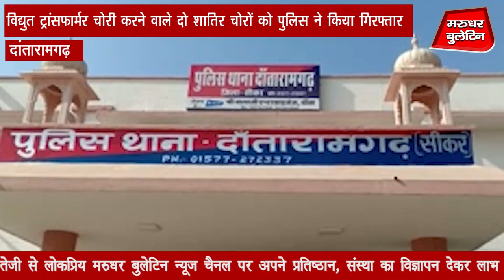Dantaramgarh: विद्युत ट्रांसफार्मर चोरी के मामले में पुलिस को मिली बड़ी सफलता